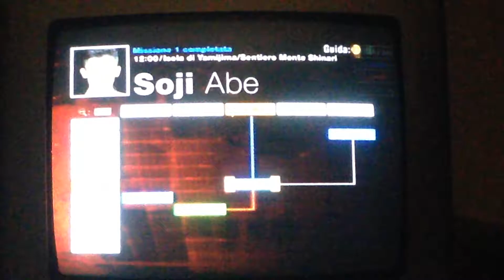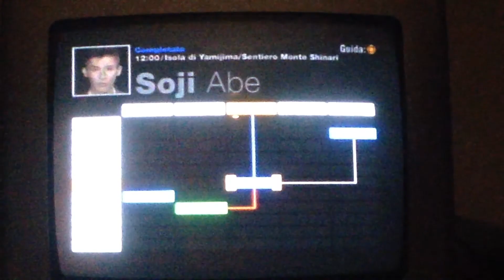35 Forbidden Siren 2 Soji Abe +12 m2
gioco horror e di furtività meraviglioso con un'incredibile trama-storia che è raccontata e giocata da diversi personaggi. Non esiste un ordine preciso per il quale giocare i livelli; perciò ho ordinato i livelli basandomi sulla logica e sulla cronologia dello sviluppo dei fatti. I numeri nei titoli indicano le ore del giorno, M sta per missione (missione 1 e missione 2). Le mie intenzioni non sono quelle di fare record difficili e/o a tempo, ma semplicemente di divertirmi: ecco perchè ho scelto la modalità normale. Giochiamo!

wonderful horror and stealthy game with an incredible plot-story which is told and played by several characters. There isn't a specific order with which levels have to go played; so I ordered levels basing on logic and chronology of the development of things. Numbers on the titles indicate hours del giorno and M stands for Mission (mission 1 and mission 2). I'm not going to make very hard challenges, records or time trials, but just for fun-hobby: so I've chosen normal mode. Let's play!